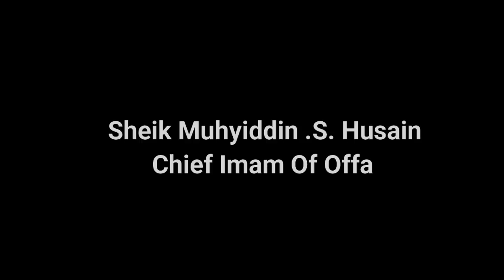IJIYA ESE By Imam Agba Offa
Thursday weekly lecture